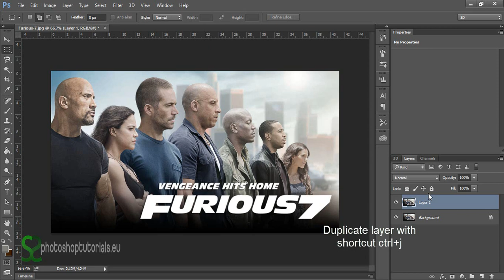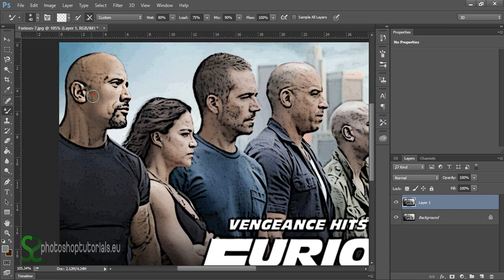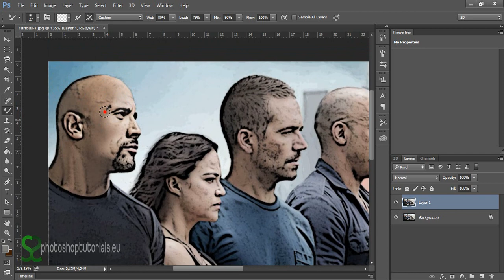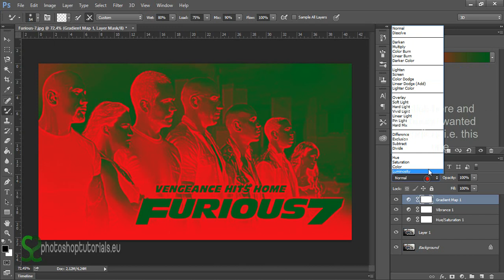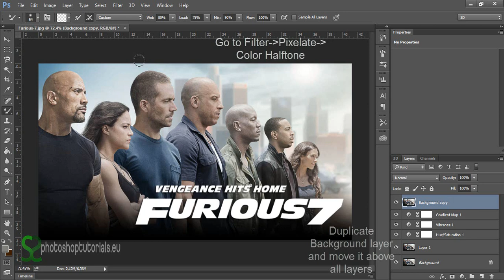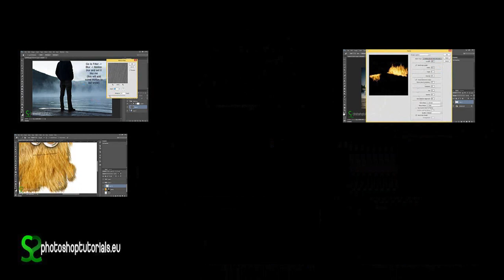Furious 7 - create cartoon/comic book effect from photo | Photoshop tutorial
In this tutorial you will learn how to create Cartoon / comic book effect from your photo in Photoshop. This effect is very simple and fast to do.

Used song from youtube music library:
Move Out - MK2
Here, If you´re Going - MK2